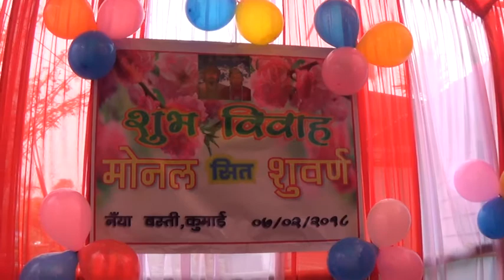Monal Weds Subarna Date:-07.02.2018 Naya Busti Kumai